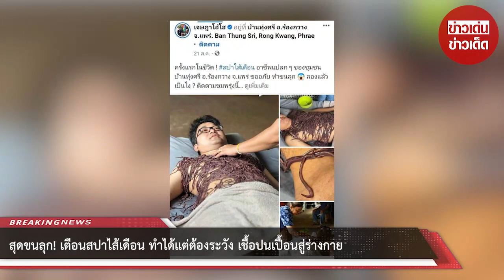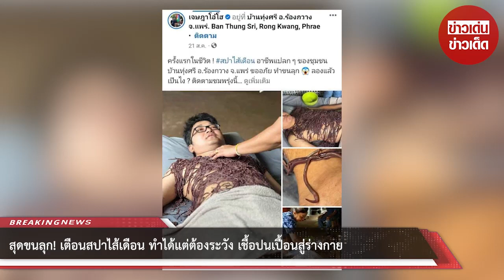สุดขนลุก! เตือนสปาไส้เดือน ทำได้แต่ต้องระวัง เชื้อปนเปื้อนสู่ร่างกาย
00:00 - Intro
00:10 - News
01:00 - Minute